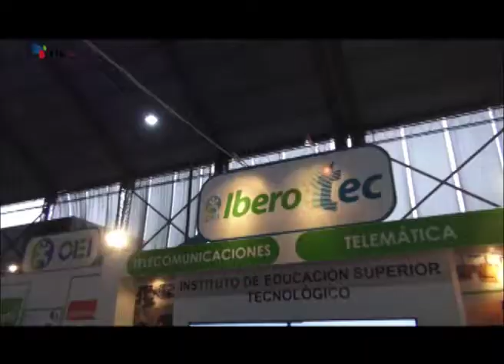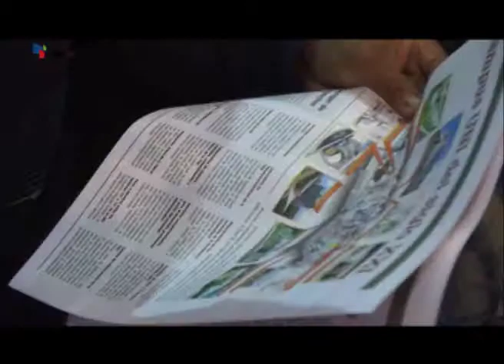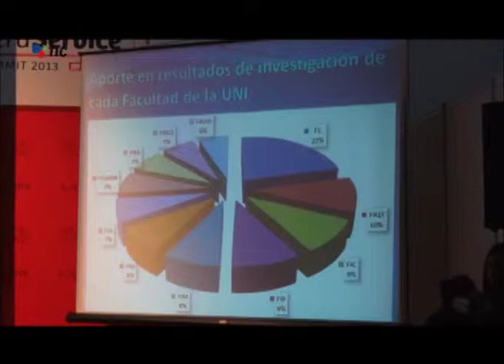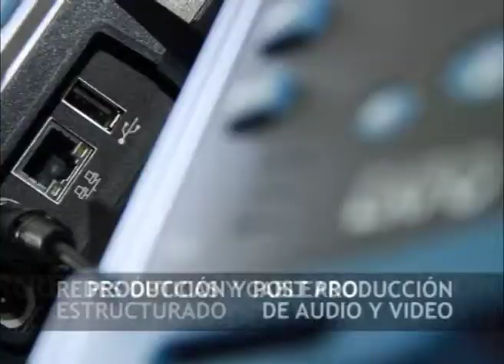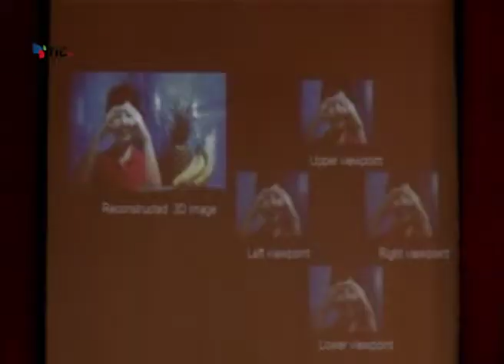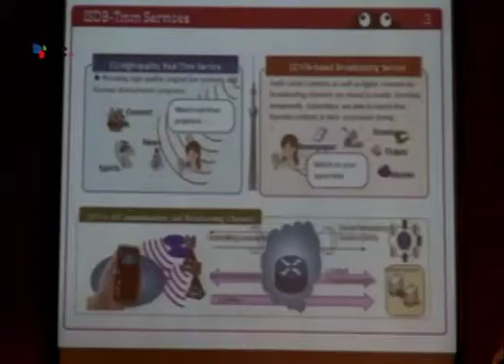Programa 11 TIC TV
INICTEL-UNI participó en la feria EXPOTIC 2013 y realizo el Seminario Internacional sobre innovaciones tecnologicas en la Televisión Digital Terrestre.